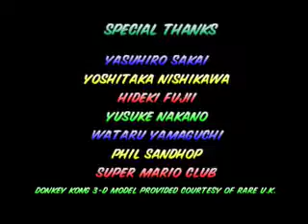Mario Kart 64 speedrun